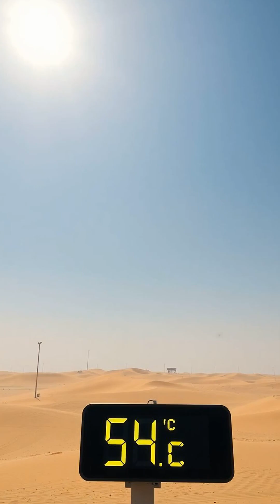Extreme Earth Hottest Coldest Wettest Driest Places#Geography myths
Discover the planet's most extreme locations that challenge human endurance and showcase nature's power! From the blistering heat of Death Valley to the icy depths of Vostok Station, and from the torrential rains of Mawsynram to the parched Atacama Desert, explore the incredible extremes of our world. Which one surprises you the most? 🌍🔥❄️💧🌵